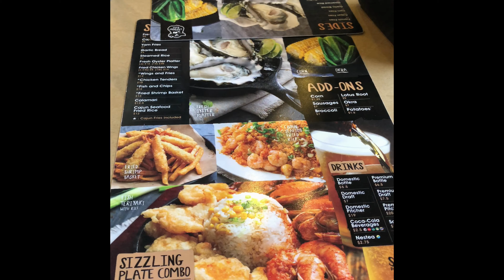Winnipeg Seafood Foodtrip-Pinoy Eats